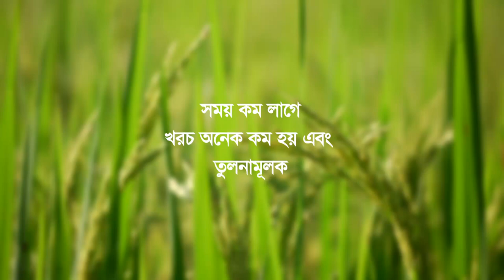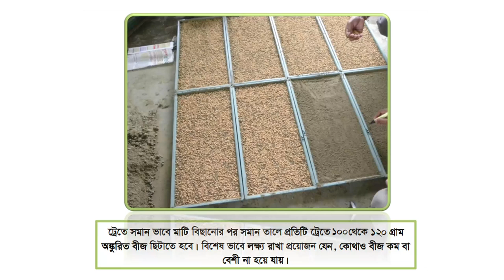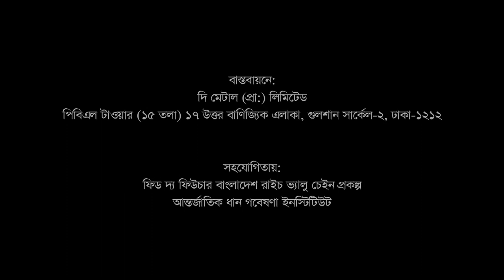Metal Rice Transplanter